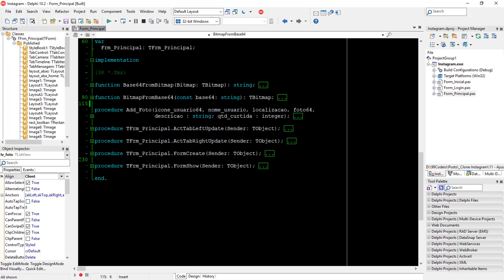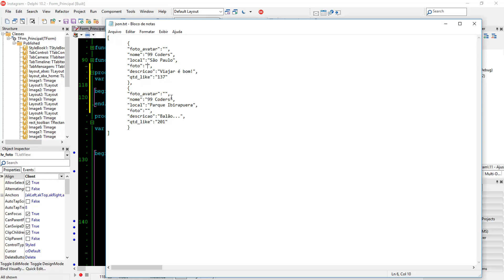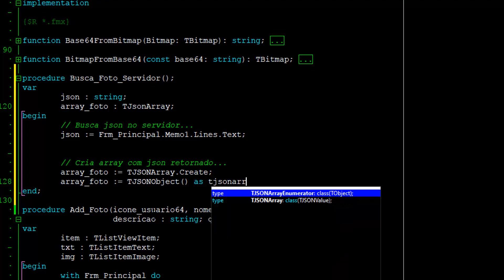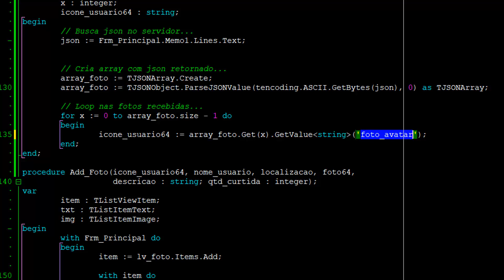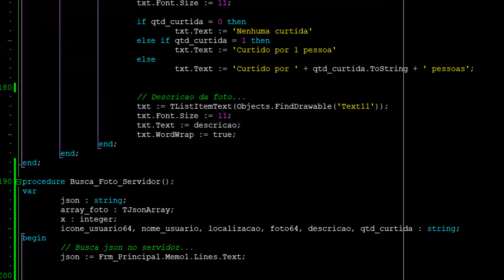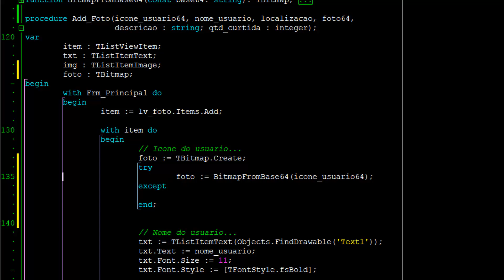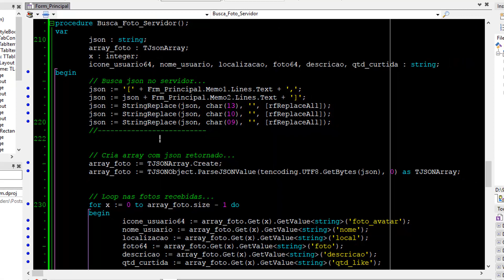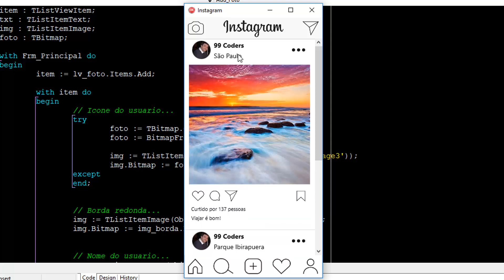Curso: Clone do Instagram em Delphi - Video 11 - Foto no formato Base64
Assine o Canal! Nessa série de vídeos vamos criar um aplicativo Android e iOS semelhante ao Instagram em Delphi / Firemonkey.
Nessa aula, vamos aprender a criar nossas fotos a partir de código base64.